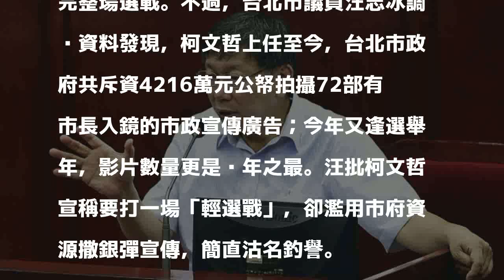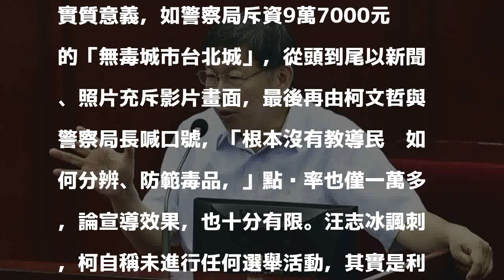議員爆：市府業配4216萬元 72部影片幫柯P打選戰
〔記者蕭婷方／台北報導〕年底選戰倒數，台北市長柯文哲對外強調將市政做好就是最好的宣傳，並表示要6000萬元打完整場選戰。不過，台北市議員汪志冰調閱資料發現，柯文哲上任至今，台北市政府共斥資4216萬元公帑拍攝72部有市長入鏡的市政宣傳廣告；今年又逢選舉年，影片數量更是歷年之最。汪批柯文哲宣稱要打一場「輕選戰」，卻濫用市府資源撒銀彈宣傳，簡直沽名釣譽。

發表評論評論如下。